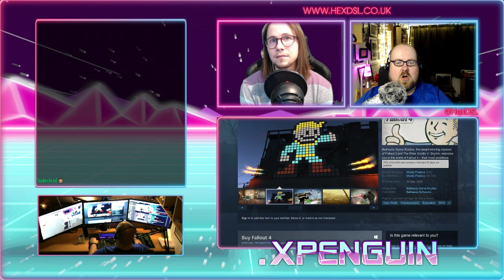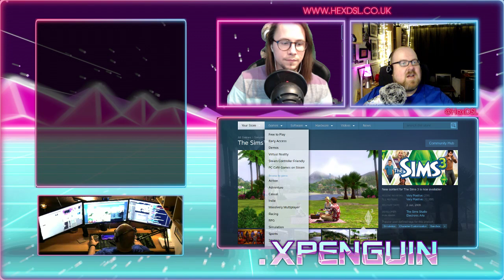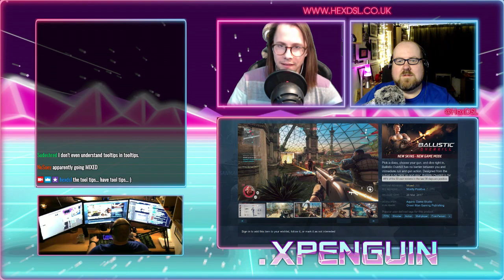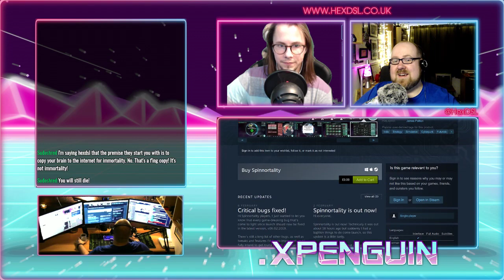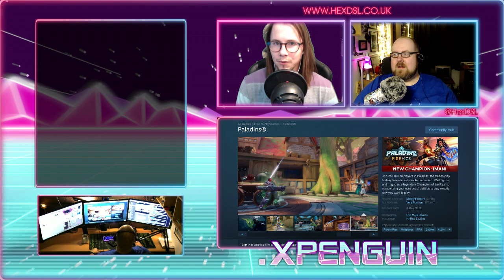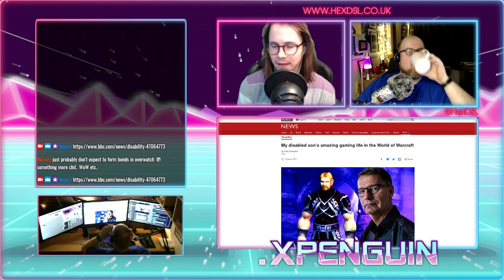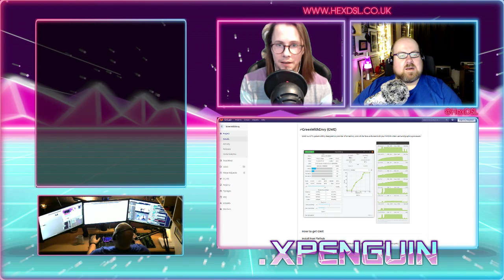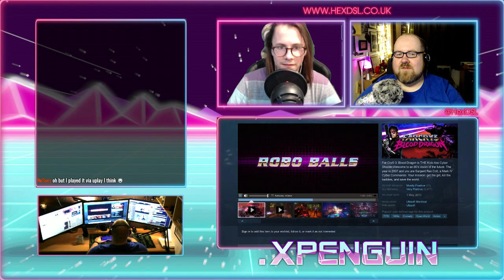.XPenguin - Tool Tips and Toasty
System Specs:
OS: Antergos Linux (all updates done before video recording)
DE: I3WM
CPU: I7 3770
RAM: 16GB (Corsair, 1600)
GFX: NVIDIA GTX 970 (NVIDIA Drivers)